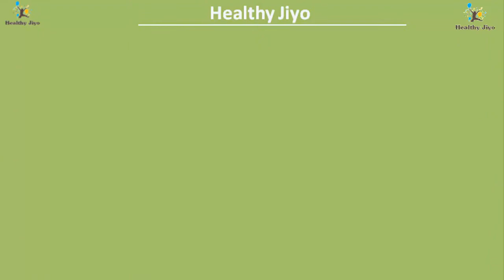Ghar par Shampoo banane ka asan tarika - Homemade Shampoo in Hindi - How to make Shampoo at Home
Ghar par Shampoo banane ka asan tarika ||  Homemade Shampoo in Hindi.
In this video we are explaining How to make Shampoo at Home easily (घर पर हर्बल शैम्पू कैसे बनाना है?).

Ghar par shampoo banana bout he asan hai aur ek perfect solution hai aapki hair problems ke liye.

Homemade herbal shampoo is the best hair treatment for long, thick and strong silky hair. Long hair can be very hard to keep healthy, with split ends, frizzy older hair, and variations in colors.
In this video we are making Homemade Magical Herbal Hair Shampoo for Long hair, Silky hair, Shiny Hair, Smooth Hair. There are various ways to keep long hair healthy and in good shape, and a good hair care routine will ensure that your long hair is in the best of condition for the long term.

If you read the label on shampoo bottle? You’ll be shocked to learn that the ingredients found in many shampoos may pose a threat to your health, specially your hair. It is better to take precautions from the beginning. Research has shown that various chemicals lurking inside shampoo may induce serious health risks, like eye and skin irritation, hair follicle damage that can lead to hair loss.
Here in this video I have shared with you a recipe of how to make a herbal shampoo at home, which will be safe for both your health and hair.

Homemade shampoos are natural and doesn't consist of cosmetic ingredients which damage your hair. Homemade shampoos are mostly herbal shampoos which always give best results and preparation is also easy. We have used 3 basic ingredients to make natural chemical free shampoo at home. Ingredients are Amla, Reetha and Shikakai.

Amla: Benefits--
For Hair Growth. Massaging your scalp with amla oil helps boost blood circulation. Along with vitamin C, amla is also extremely rich in antioxidants. Antioxidants help keep hair and follicles healthy by fighting off the damage-causing free radicals.

Reetha Benefits:--
Reetha can also be used to wash hair. Grind reetha and make powder of it.  Take dried powder of reetha and mix with amla powder.

Shikakai Benefits:--
Because of its naturally low pH value, it is a mild component that retains the natural oils of the hair keeping it lustrous and healthy. Shikakai is also effective in strengthening the hair and conditioning it. It also acts as a powerful anti dandruff and protects the scalp from any other type of infection.

* Try it out and let us know your feedback in comment box.